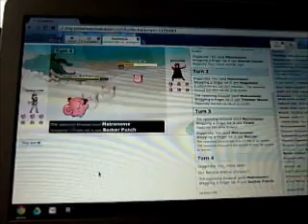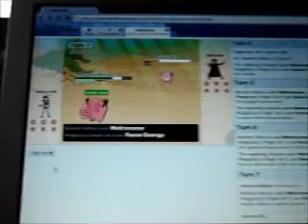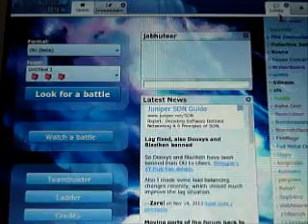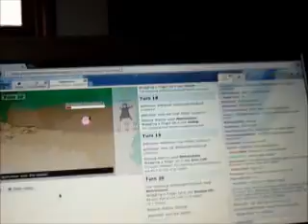Pokemon showdown metrenome battle vs P2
P2 and I have a metronome battle on Pokémon showdown!
Leave a like for more Pokémon showdown videos! :D

Do you guys want more showdown videos?